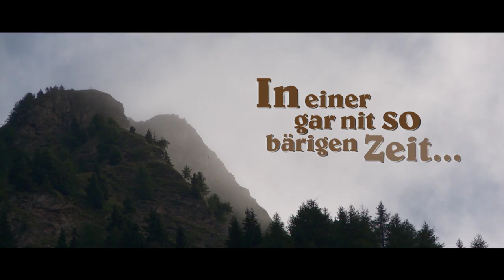1810 - Für eine Handvoll Kaspressknödel | Filmtrailer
Ab 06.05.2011 im Kino. Was wäre, wenn ein Deutscher maßgeblich dafür verantwortlich wäre, dass es den Tiroler Freiheitskampf gegeben hat! Das Kabarettduo "Die Schienentröster" gehen dieser Vorstellung genauer nach und schreiben eine neue Geschichte, wo "Alldie", ein deutsches Findelkind, das in Tirol aufwächst und in die Wirren des Freiheitskampfes um 1809 hineingezogen wird, zum fiktiven Freiheitshelden in einem fremden Land wird. Da bleibt kein Kaspressknödl auf dem anderen, da wird nicht gespart mit Seitenhieben auf Napoleon und seine Franzosen. Ein Film voller skurriler Geschichten, schwarzem Humor, "Schenkelklopfern" im klassischen Schienentrösterstil, voller Spannung, Überraschungen und Zitaten aus dem einen oder anderen Kultfilm.